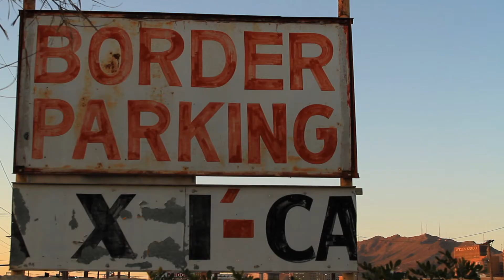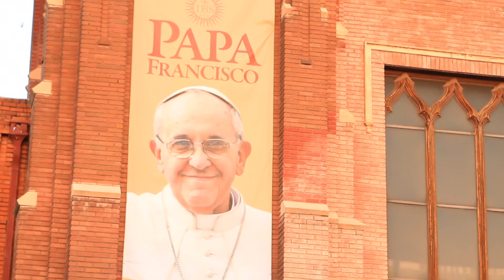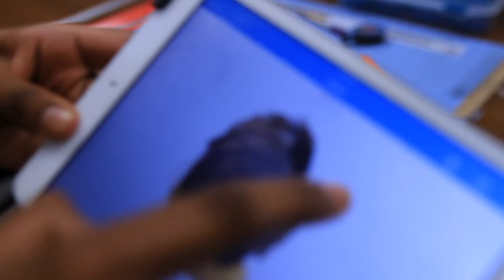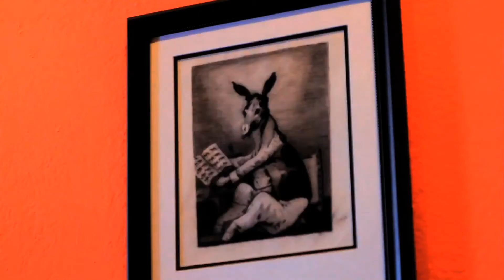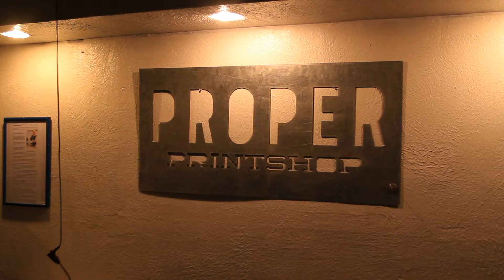The City We Built